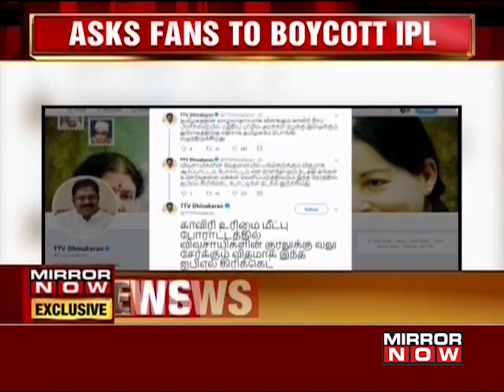Cauvery row: Dhinakaran asks fans to boycott IPL events in support of farmers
Tamil Nadu leader TTV Dhinakaran has asked state fans to boycott the IPL events when there is a statewide protest in support of farmers’ cause.